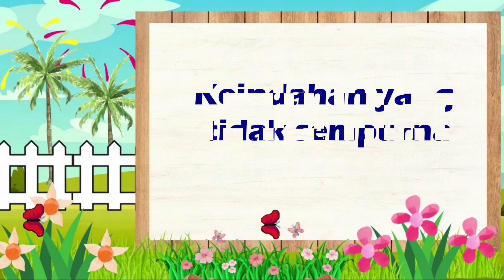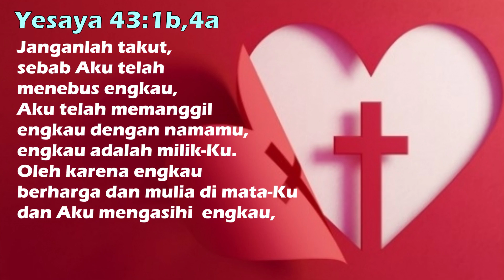Keindahan Yang Tidak Sempurna | Yesaya 43:1b, 4a | Impact Kids - 2 Agustus 2024